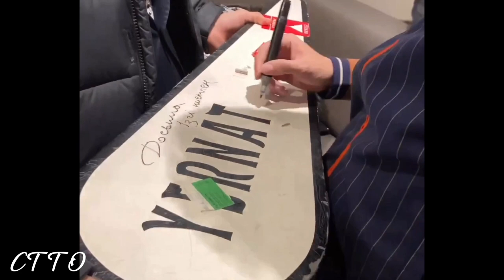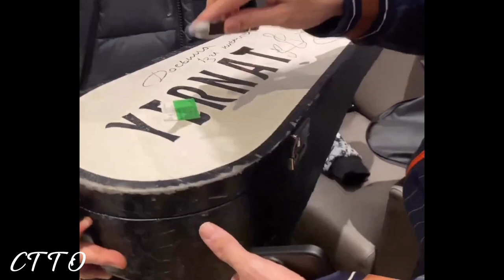travel 2 DIMASH HEART | REALISING YOUR IMAGINATION | @DimashQudaibergen_official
See You in Next Concert MALAYSIA ❤️

I did not own any of the short clip videos and any of the music background.